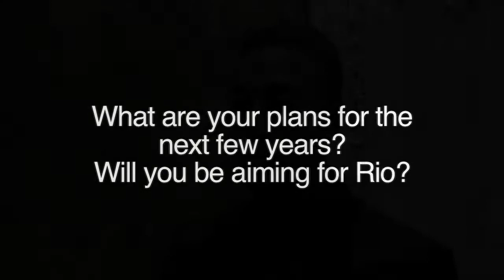St Mary's Olympic Dinner. Interview with Andrew Osagie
Andrew Osagie, former St Mary's student and 800m finalist at London 2012, talks about his Olympic experience.